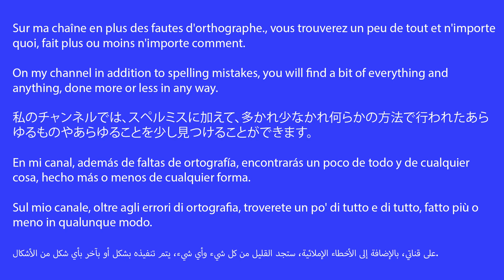6-24 Le cadeau du mois, c'est quoi ?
Sur ma chaîne en plus des fautes d'orthographe., vous trouverez un peu de tout et n'importe quoi, fait plus ou moins n'importe comment.
On my channel in addition to spelling mistakes, you will find a bit of everything and anything, done more or less in any way.
私のチャンネルでは、スペルミスに加えて、多かれ少なかれ何らかの方法で行われたあらゆるものやあらゆることを少し見つけることができます。
En mi canal, además de faltas de ortografía, encontrarás un poco de todo y de cualquier cosa, hecho más o menos de cualquier forma.
Sul mio canale, oltre agli errori di ortografia, troverete un po' di tutto e di tutto, fatto più o meno in qualunque modo.
على قناتي، بالإضافة إلى الأخطاء الإملائية، ستجد القليل من كل شيء وأي شيء، يتم تنفيذه بشكل أو بآخر بأي شكل من الأشكال.